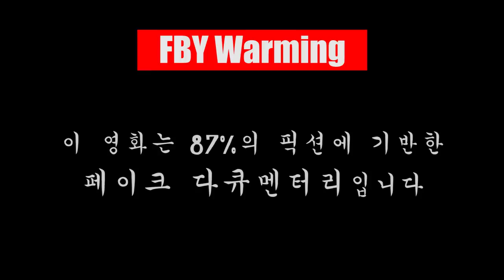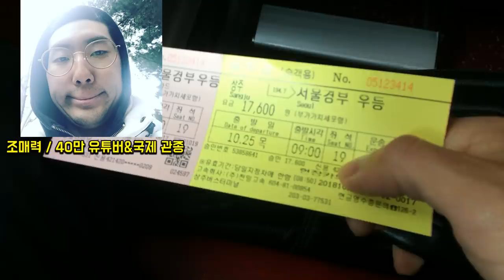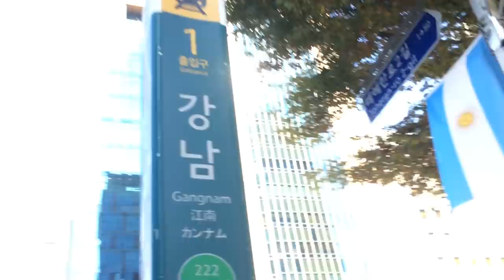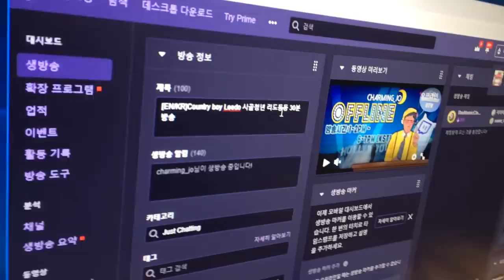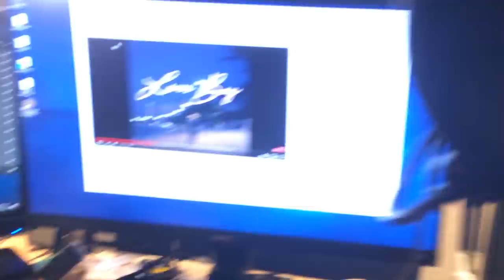서울 간 촌놈, 조매력님 방송을 망쳐버리다.. (1/2) [백수일기] 서울구경&대기업 스트리머 습격사건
유튜버가 되기위해 시골로 낙향했던 리도, 처음으로 서울에 갑니다. 조매력님을 찾아 유튜브 성공 조언을 구하는데요. 잠시 주인이 자리 비운 사이,  트위치 방송이 켜집니다...